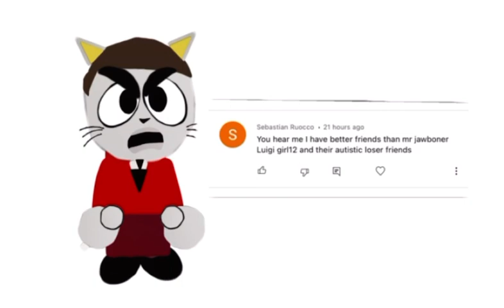Liam Parsons rants: sebaistan Ruocoo again!